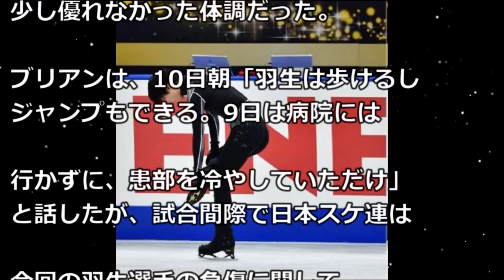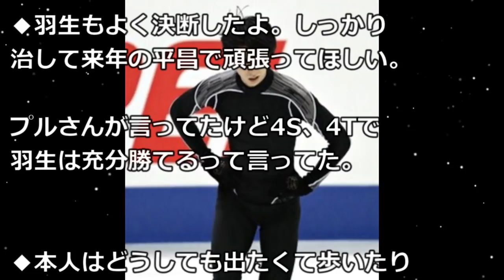【速報】【GPS】羽生結弦のISUのNHK杯欠場は好判断！転んで右足関節○○を○○！全日本選手権不参加でも平昌五輪代表入！世界は感動を期待！【海外の反応】 yuzuruhanyu 2017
引用＆参照：
Yahoo!

【 関連動画♪ 】
羽生結弦 転倒怪我に隠された驚愕の"裏事情"が判明！ファン驚きの声…NHK杯2017【はみだし芸能ちゃんねる】hanyuyuzuru

羽生結弦 平昌五輪への"救済措置"の可能性にファン安堵…NHK杯欠場し右足関節外側靱帯損傷の治療に専念…NHK杯2017【はみだし芸能ちゃんねる】hanyuyuzuru

【速報】羽生結弦NHK杯欠場…断腸の思いでの決断にファンの涙が止まらない…NHK杯2017【はみだし芸能ちゃんねる】hanyuyuzuru

【羽生結弦】NHK杯欠場を発表！GPファイナル5連覇幻に！コーチが明かす「結弦は泣いていた！「やっぱり相当打ち所が悪かったのか」yuzuruhanyu

羽生結弦 転倒怪我から一夜明け下した"決断"とは…SP前の公式練習…ファンから賛否両論の声…NHK杯2017【はみだし芸能ちゃんねる】hanyuyuzuru

羽生結弦が右足負傷か!?NHK杯前日に緊急事態発生!!衝撃!!公開練習で4回転ルッツを跳び転倒!!羽生の険しい表情にファンも心配…NHK杯は棄権の声も!!yuzuruhanyu

【速報】【GPS】羽生結弦がISUのNHK杯で大阪入り！パトリック・チャンは欠場、宮原知子は初出場！陰陽師SEIMEIの4Lzは絶賛・賞賛されるのか？【海外の反応】 yuzuruhanyu 2017